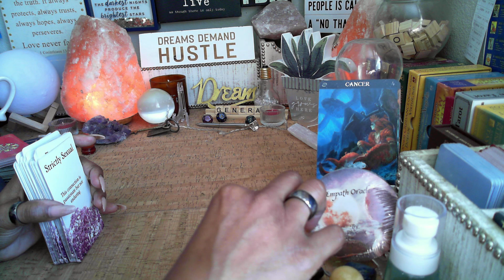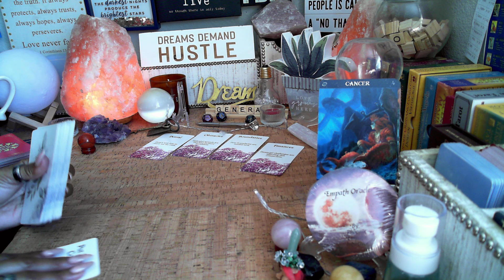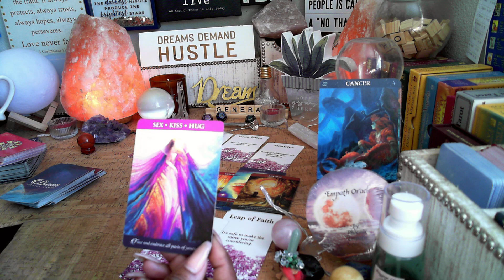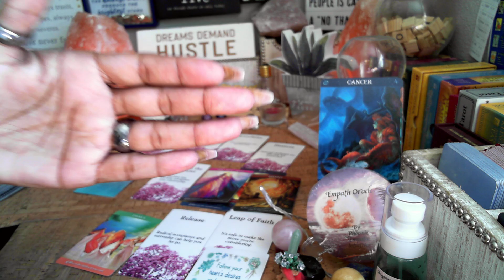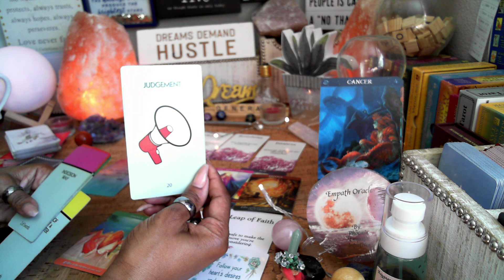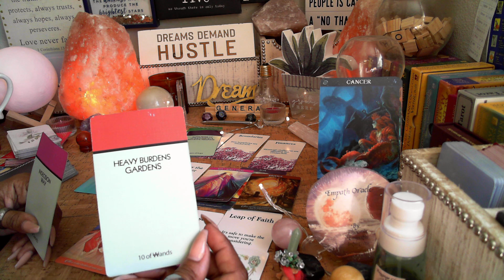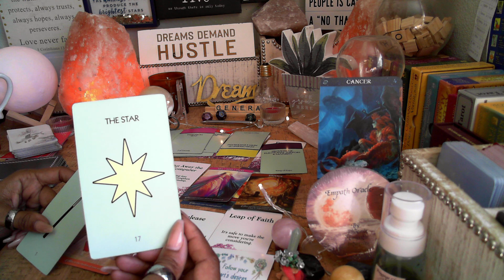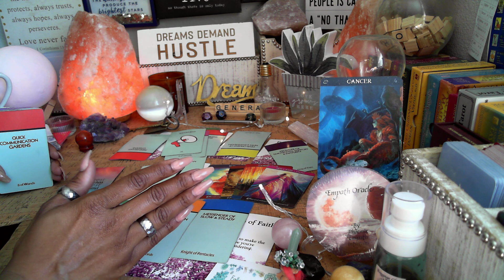♋️CANCER🔮PART 3 "THE HOTTEST LOVE HAS THE COLDEST ENDING" *PERMANENT DECISIONS* CANCERTAROT